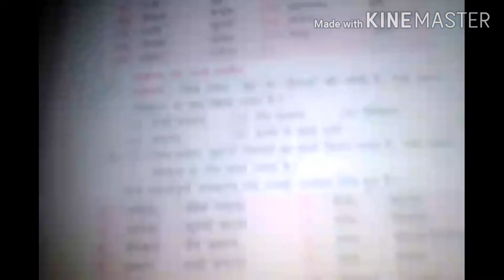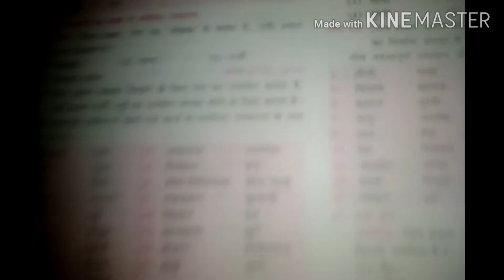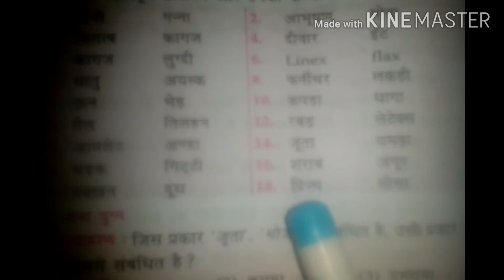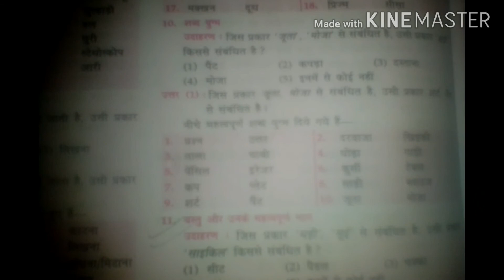Reasoning Classes By Ranjit Kumar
Analogy Test

 सादृश्य परीक्षा